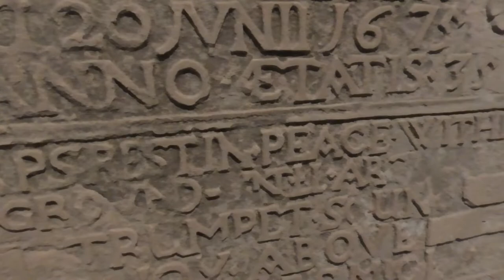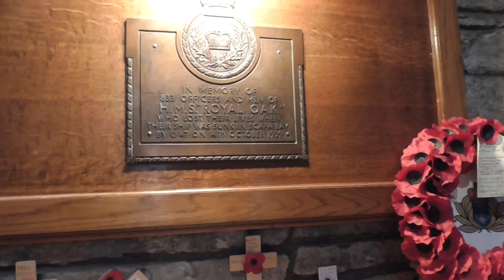MEDIEVAL ST MAGNUS CATHEDRAL KIRKWALL, ORKNEY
4-14 -- Stunning red sandstone St. Magnus Cathedral dominates small Kirkwall.  Dating from the 12th-century , it was founded in 1137 by Viking Earl Rognvald, in honor of his uncle St Magnus who was martyred in Orkney. This is part of the included excursion. However, I left the tour and missed important details and facts. Thanks.)